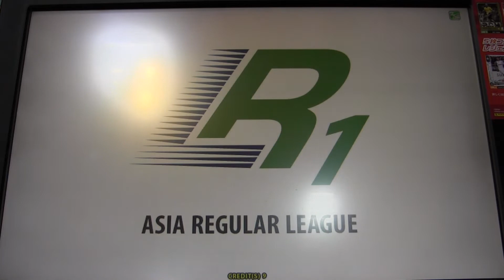【バギレラのWCCF】日本代表縛り RL1六戦目 2018.2.21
日本代表縛り、レギュラーリーグ1st.div六戦目。
対ボス・アライン戦。
岡崎、香川、松田が活躍。